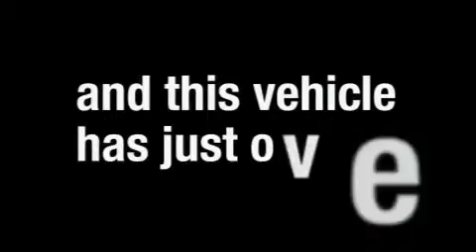Pre-Owned 2008 Ford Edge Dallas TX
Year: 2008
 Make: Ford
 Model: Edge
 Engine: Gas V6 3.5L/213
 Trans.: Automatic
 Exterior: Black
 Miles: 23,666
 Interior: Charcoal Black

 Used 2008 Ford Edge Ft Worth TX